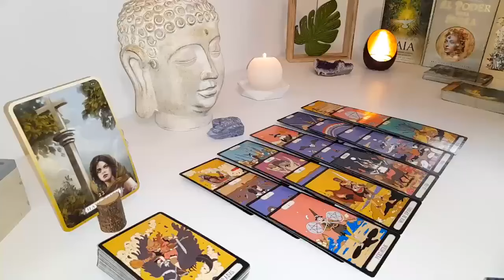SCORPIO IT’S COMING! The Biggest Win Of Your Life!” Tarot Reading 🔥🔥SCORPIO 🤯 MAY 2024